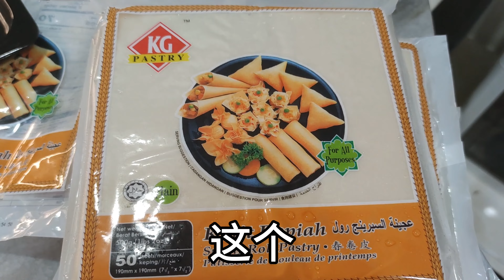过年做年饼，雪花飘飘和紫菜薄饼